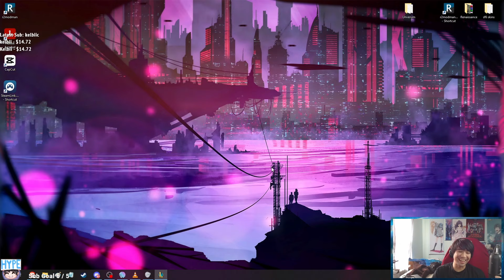When your team starts to type before the game is over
Love my content? Follow me on